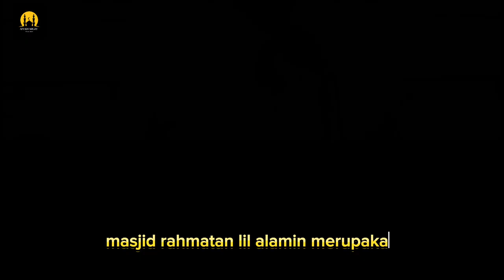Sejarah berdirinya ponpes Al-zaitun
Pesantren (Ponpes) Al-Zaytun menjadi sorotan karena isu dugaan aliran sesat di dalamnya. Bahkan, beredar kabar ada dugaan tindak pidana oleh perorangan di Ponpes Al-Zaytun.
Diketahui, ponpes ini dipimpin oleh Panji Gumilang. Deret kontroversi di Ponpes Al-Zaytun pun membuat sejumlah pihak mendesak agar ponpes tersebut diselidiki.

Lantas, di mana letak Ponpes Al-Zaytun ini? Berikut informasi selengkapnya soal Ponpes Al-Zaytun.